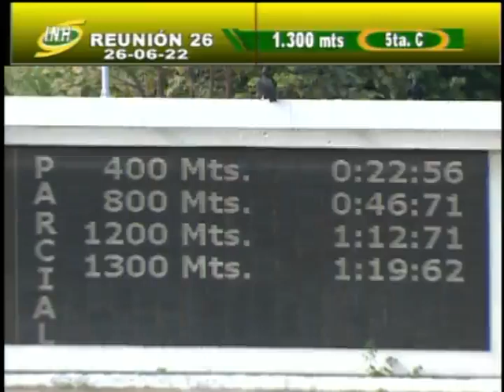5ta. carrera | Privilegio | Hipódromo Internacional La Rinconada | Reunión 26 | 2022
En la 5ta. prueba de la tarde se llevó la victoria "Privilegio" (8), con la monta de J. Díaz y entrenamiento de J. Romero.

👉 En el segundo lugar llegó "Mad Max" (11).